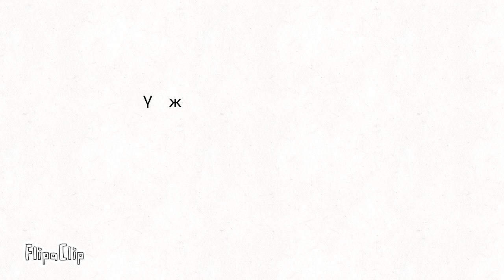Letter Fight One. ы against the world